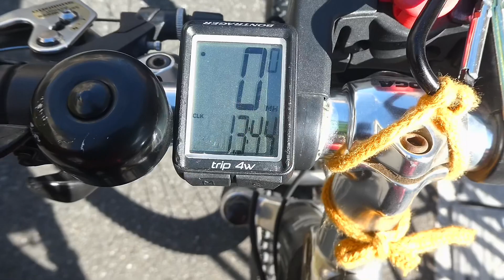22D07深谷•国済寺天然温泉HANAHOTEL&SPAから川越まで爆風に乗って帰ってきた＃ハナホテル＃マウンてバイク＃自転車旅#ビジホ飲み